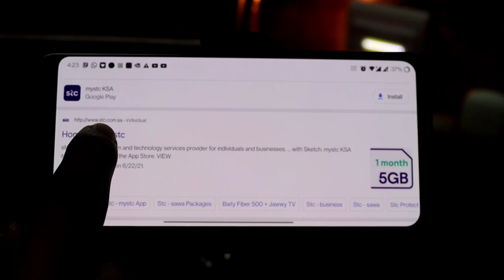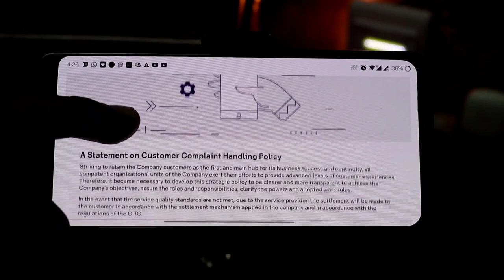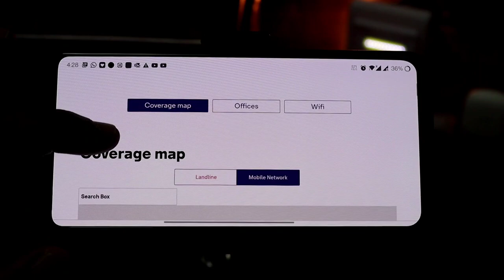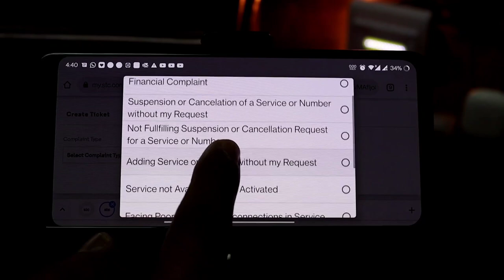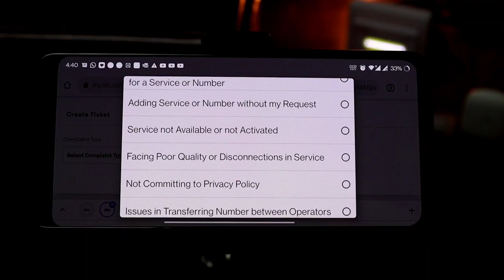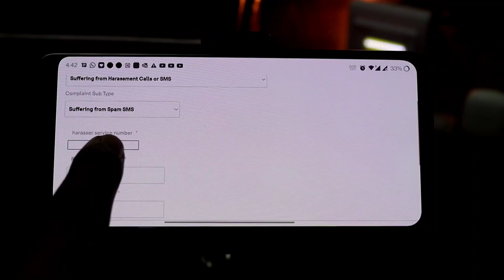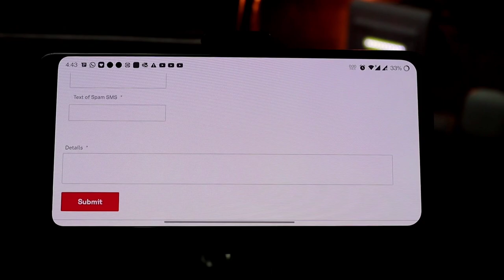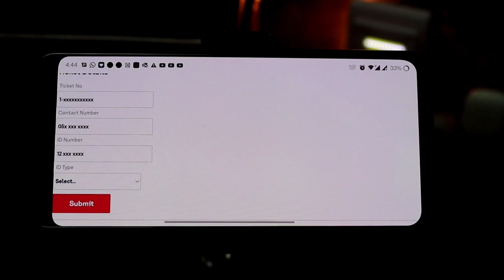Complaint register on STC website | Fake Call | Harassment Calls or SMS and Etc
If you have any doubt about the vide please joint ABDUSAM VLOGS WhatsApp group